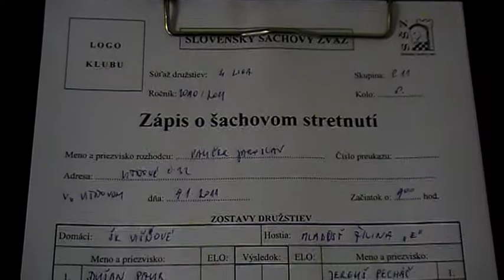6.8. Richard Štaffen - Radoslav Šustek 1/2 - 1/2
[Event "4.liga C11, ŠK Višňové -  Mladosť Žilina E  "]
[Site "Višňové"]
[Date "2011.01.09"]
[Round "6.8"]
[White "Richard Štaffen"]
[Black "Radoslav Šustek"]
[Result "1/2-1/2"]
[ECO "D06"]
[WhiteElo "1000"]
[BlackElo "1479"]
[Annotator "Houdini 1.5 w32 (8m)"]
[PlyCount "135"]

{D06: Queen's Gambit: Symmetrical and Baltic Defences} 1. d4 d5 2. c4 c5 {last
book move} 3. dxc5 e6 4. cxd5 Bxc5 5. Nc3 Nf6  6. Nf3 exd5 7. e3 {Prevents intrusion on d4} O-O 8. g3 Nc6 {Black has
a very active position} 9. Bg2 d4 10. Na4 Bb4+ 11. Bd2 Bxd2+ 12. Qxd2 $2 (12.
Nxd2 Bg4 13. Qb3 dxe3 14. fxe3 Nd4 $19) 12... dxe3 $4 {gives the opponent
counterplay} (12... Ne4 13. Qd1 Qa5+ 14. Ke2 dxe3 $19) 13. fxe3 $17 Qxd2+ 14.
Nxd2 Nb4 15. O-O Nc2 16. Rac1 Nxe3 17. Rfe1 Nxg2 18. Kxg2 Bd7 19. Nc5 Bc6+ 20. Kg1 Rfe8 21. Ndb3 Rxe1+ 22. Rxe1 Re8
23. Rxe8+ Nxe8 {A minor pieces endgame occured} 24. Na5 {White threatens to
win material: Na5xb7} Nd6 25. Nxc6 bxc6 {A knight endgame occured} 26. Kf2 f5
27. Nd7 Kh8 28. Ne5 Ne4+ {'the knight is the knight!'} 29. Ke3 c5 30. Nd7 Kg8
31. g4 Nd6 32. gxf5 Nxf5+ 33. Ke4  Ne7
34. Nxc5 g5 35. b4 h5 36. b5 Kg7 37. a4 h4 {Black gets more space} 38. a5 g4
39. Kf4 g3 40. hxg3 h3 {White has to watch this pawn} 41. Nd3 h2 42. Nf2 Kf6
43. Ng4+ Ke6 44. Nxh2 Kd6 45. b6 axb6 46. axb6 $4 {White has a new passed pawn:
b6. hands over the advantage to the opponent.} (46. a6 $142 $18 {and White
could have gained the advantage}) 46... Kc6 47. g4 Kxb6 48. g5 Kc7 49. Ke5 Kd7
50. Ng4 Ng6+ 51. Kf6 Nf4 52. Ne5+ Ke8 53. Kf5 Nh5 54. g6 {Is this a dangerous pawn?} Kf8 55. Nd7+ Kg7 56. Ne5 Nf6 57.
Nf3 Nd5 58. Nd4 Nc7 59. Kg5 Ne8 60. Nf5+ Kg8 61. Kh6 Nf6 62. Ne7+ Kf8  63. Nf5 Kg8 {Twofold repetition} 64. g7 {
White has a mate threat} Kf7 65. Nd6+ Kg8 66. Nf5 Kf7 {Twofold repetition} 67.
Kg5 Ne8 68. Kh6 1/2-1/2